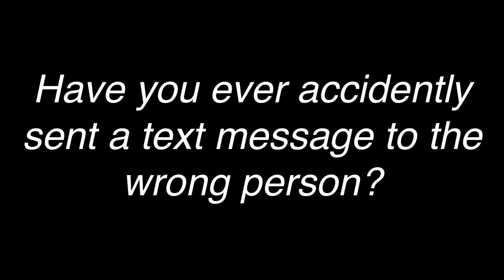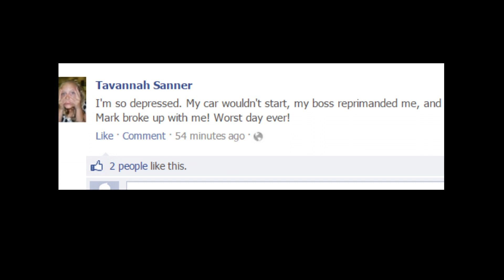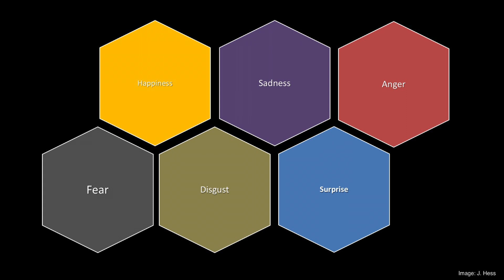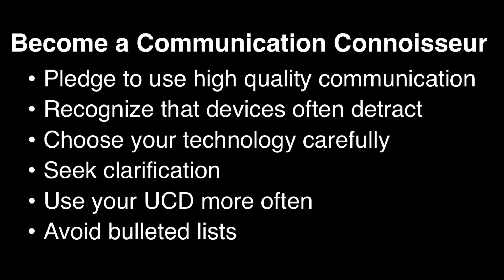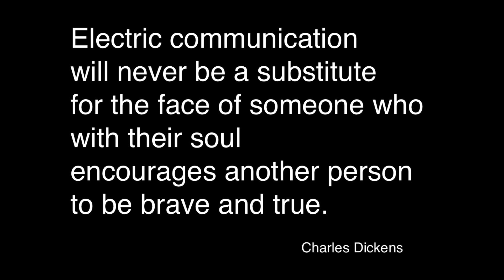The Ultimate Communication Device | Jeff Hess | TEDxFSCJ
Our “brave new world” has us using our electronic devices for communication more and more. Technology has shifted and changed the way we communicate with one another. In this presentation, we’ll look at the ultimate communication device ourselves. We explore the incredibly robust and dynamic device of our own minds and bodies and how we can provide high definition communication through our own personal operating system.

Dr. Jeff Hess holds a Master of Arts in speech communication from Eastern Il- linois University and a doctor- ate of educational leadership from UNF and is currently serv- ing as the dean of communica- tions and social sciences at the FSCJ South Campus. Dr. Hess has been teaching communi- cation courses for 24 years. As the director of forensics for FSCJ, Dr. Hess coached the forensics team to win over 500 state, regional, and national awards. In 2013, Dr. Hess was inducted into the Florida Col- lege System Activities Associa- tion Forensics Hall of Fame.